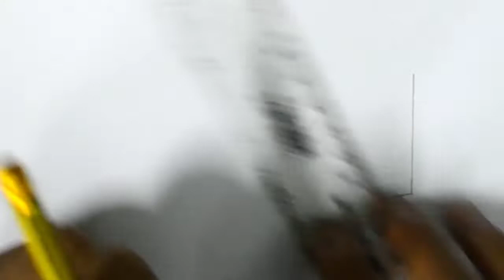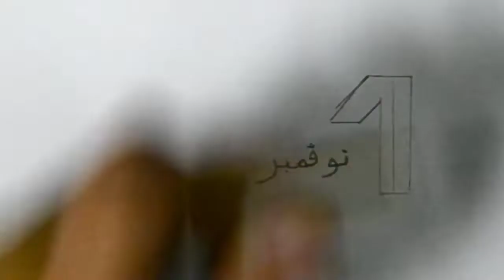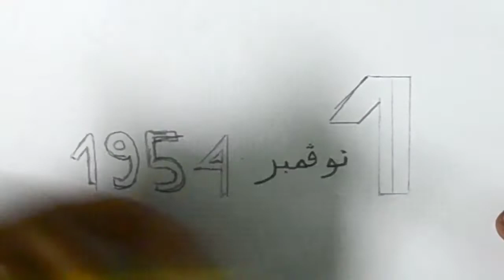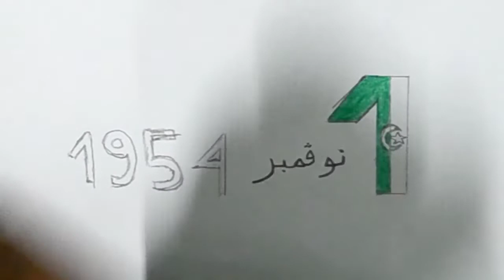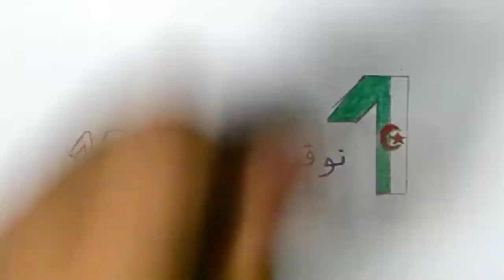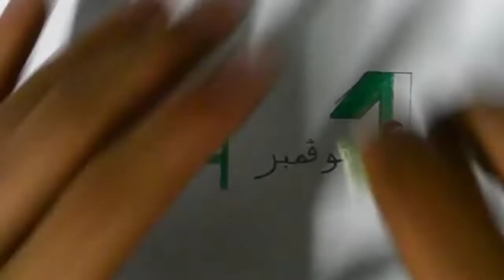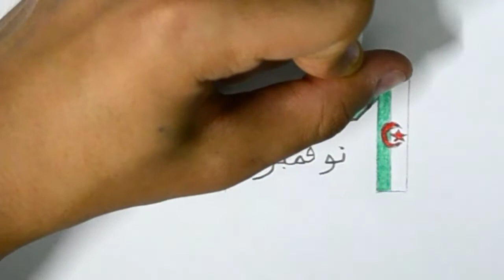رسم اول نوفمبر 1954 | رسومات اول نوفمبر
رسم عن اول نوفمبر
تعلم رسم عن 1 نوفمبر. في هذه الرسمة سنتعلم كيف ارسم نوفمبر وكيف ارسم عن عيد استقلال الجزائر للمبتدئين. رسم 1 نوفمبر 1954 للمبتدئين والأطفال وبطريقة سهلة.

ــــــــــــــــــــــــــــــــــــــــــــــــــــــــــــــ
ــــــــــــــــــــــــــــــــــــــــــــــــــــــــــــــ
ــــــــــــــــــــــــــــــــــــــــــــــــــــــــــــــ
ــــــــــــــــــــــــــــــــــــــــــــــــــــــــــــــ
ــــــــــــــــــــــــــــــــــــــــــــــــــــــــــــــ
ــــــــــــــــــــــــــــــــــــــــــــــــــــــــــــــ
ــــــــــــــــــــــــــــــــــــــــــــــــــــــــــــــ
ــــــــــــــــــــــــــــــــــــــــــــــــــــــــــــــ
فيديوهات جميلة جدا
ــــــــــــــــــــــــــــــــــــــــــــــــــــــــــــــ
ــــــــــــــــــــــــــــــــــــــــــــــــــــــــــــــ
ــــــــــــــــــــــــــــــــــــــــــــــــــــــــــــــ
ــــــــــــــــــــــــــــــــــــــــــــــــــــــــــــــ
ــــــــــــــــــــــــــــــــــــــــــــــــــــــــــــــ
 ــــــــــــــــــــــــــــــــــــــــــــــــــــــــــــــ
ــــــــــــــــــــــــــــــــــــــــــــــــــــــــــــــ
ــــــــــــــــــــــــــــــــــــــــــــــــــــــــــــــ
ــــــــــــــــــــــــــــــــــــــــــــــــــــــــــــــ
ــــــــــــــــــــــــــــــــــــــــــــــــــــــــــــــ
هاشتاج درغام ارت